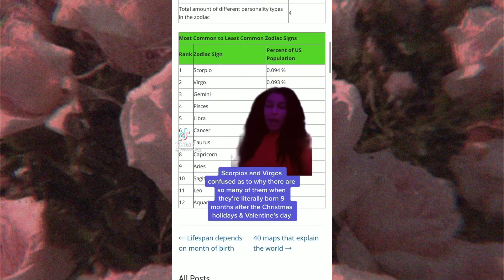how the hell am I supposed to know girl ask your momma | viral tiktok compilation 🔥 😂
check out this rain sounds channel to help you sleep or to just

TikTok Bigbank Challenge - Small waist pretty face with a big bank
compilation
TikTok Bugsbunny Challenge - Bugs bunny compilation
TikTok Head Down Challenge - Head Down, Assup Face Down compilation
TikTok Beautifulhair Challenge - Beautifulhair compilation
TikTok Bussit Challenge - Bussin, Busst It compilation